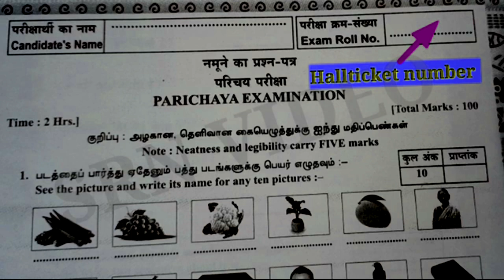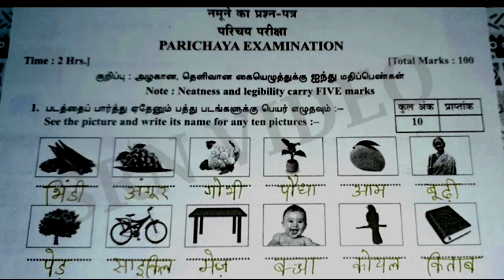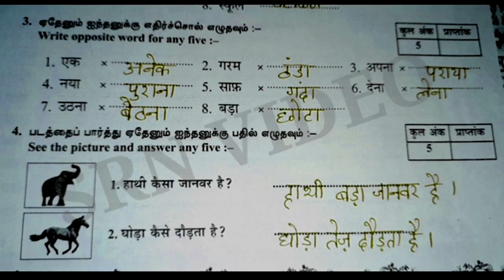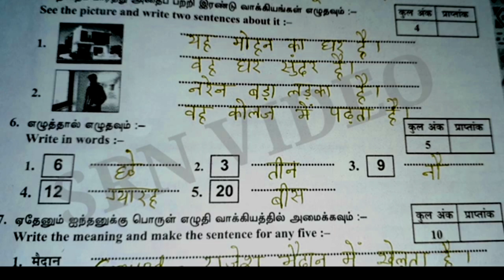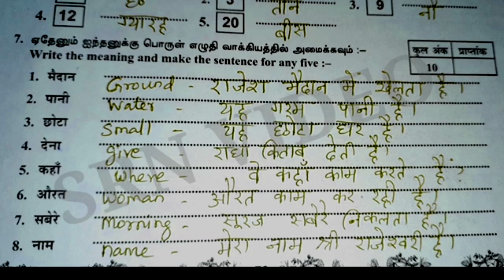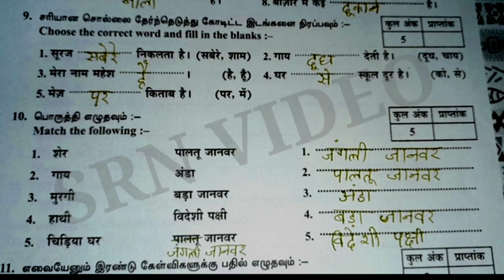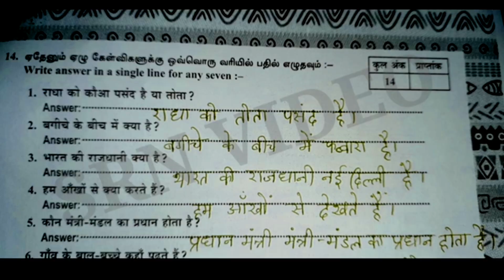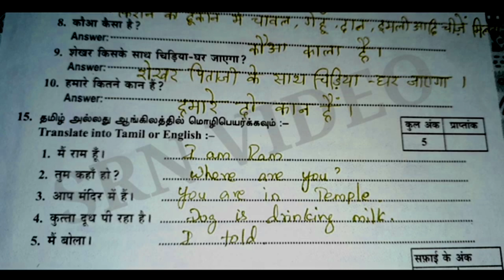JULY2024 PARICHAY EXAM MODEL QUESTIONS PAPER WITH ANSWERS FOR MADRAS SABHA STUDENTS